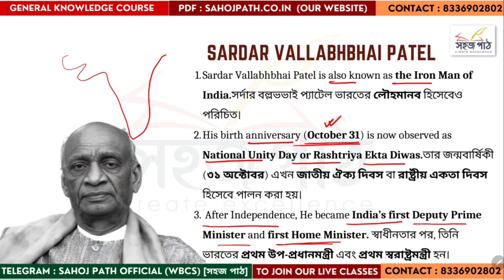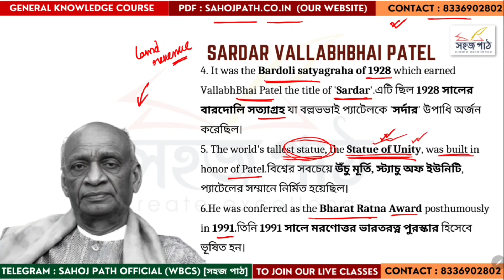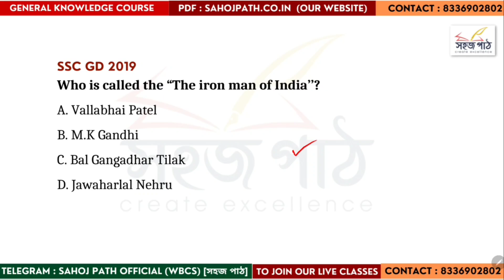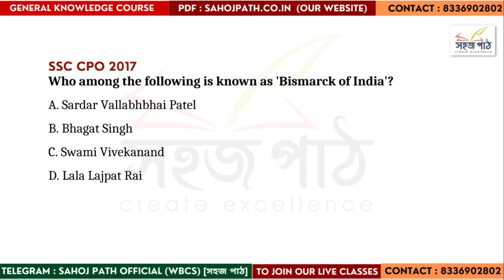Sardar Vallabhbhai Pate l সর্দার বল্লভভাই প্যাটেল I Modern History Descriptive with PYQ MCQI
I WBCS I RAIL I WBPSC I STATES PSC I SSC

General Studies Paper
Complete General studies preparation and general knowledge Course
We covered :
1. Current Affairs
2. Indian History
3. Indian Polity
4. Indian Geography
5. Indian Economy
🙏Teacher : Ankitaa Podder 🙏
🎯Live classes with class record video
🎯class notes in pdf
🎯Mock paper practice and analysis